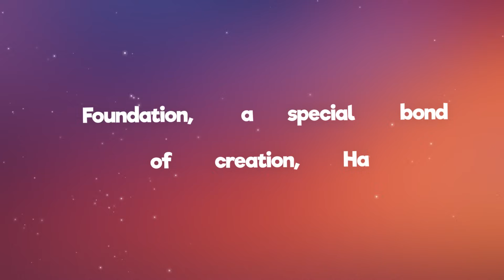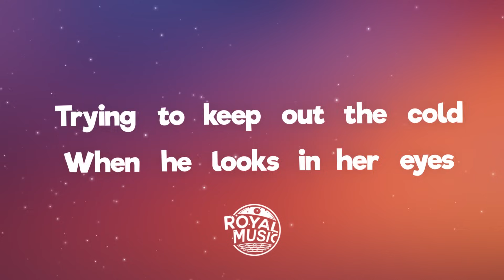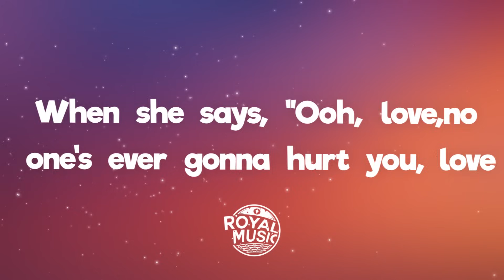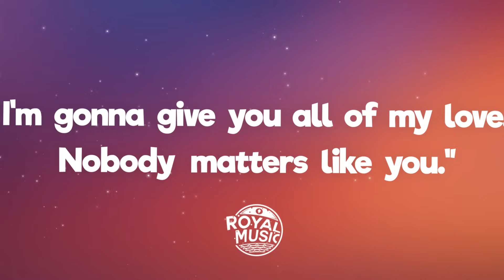Clean Bandit - Rockabye (Lyrics) feat. Sean Paul & Anne-Marieckabye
[Sean Paul:]
Foundation
A special bond of creation,
Ha

[Sean Paul:]
Daily struggle

[Anne-Marie:]
Rockabye, no

Rockabye-rocka-rocka-rocka-bye
(Rockabye, yeah, oh, oh)
Rockabye-rocka-rocka-rocka-bye

Rockabye, no

(Rockabye-rocka-rocka-rocka-bye)
(Rockabye-rocka-rocka-rocka-bye)
(Rockabye-rocka-rocka-rocka-bye)
Rockabye